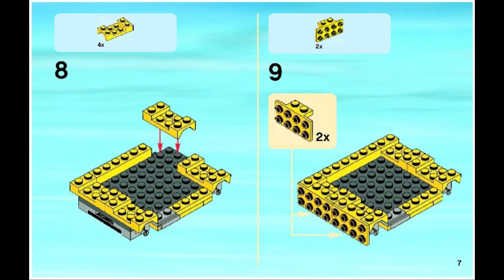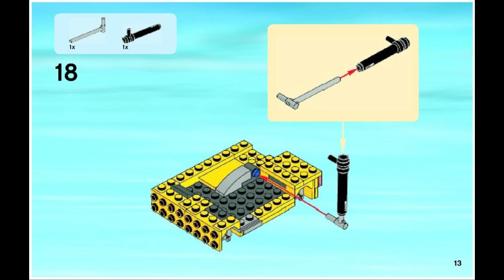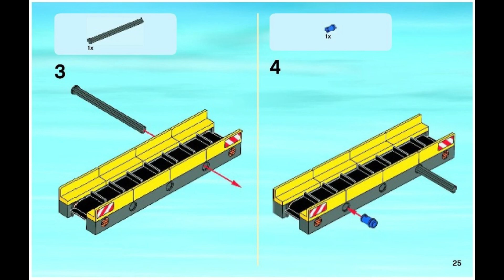60022 Instrucciones para la terminal de carga LEGO Fase 3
60022 Instrucciones para la terminal de carga LEGO   Fase   3